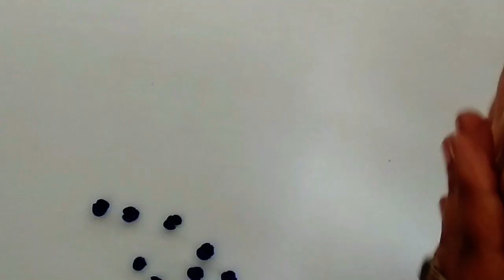Home made clay earrings|| Easy clay Roses ( Tamil )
W͓̽e͓̽l͓̽c͓̽o͓̽m͓̽e͓̽ ͓̽t͓̽o͓̽ ͓̽m͓̽y͓̽ ͓̽c͓̽h͓̽a͓̽n͓̽n͓̽e͓̽l͓̽ ͓̽v͓̽a͓̽s͓̽t͓̽a͓̽r͓̽a͓̽ ͓̽f͓̽a͓̽s͓̽h͓̽i͓̽o͓̽n͓̽

Any questions you tell me, I will answer as soon as possible.